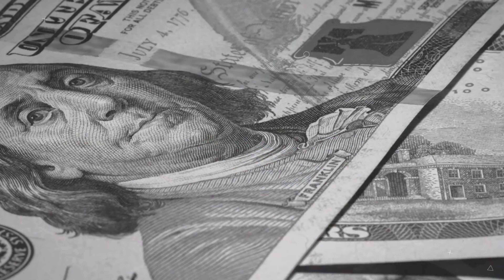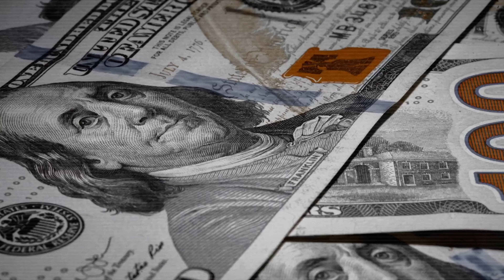Brad Carlson | Shooting for $1,000,000,000 In AUM! | The Money Game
Brad is the CEO and Founder of Empirical Prime Holdings.
He started his first company at 19 and is currently managing a personal portfolio of companies ranging from custom box trucks to Luxury home construction worth over $100 million! Brad shares his story and what it takes to go big young! How he continues to develop his vision and cast it to his teams. He is a brilliant scaler of human capital and shares some the processes and systems he’s learned over his 18 years of building massively successful companies. We of course dive into some of his personal finance philosophies and the tactics he uses to develop wealth. This whole interview is full of incredible mindset shifts of what it takes to build something incredible and break through limiting beliefs.